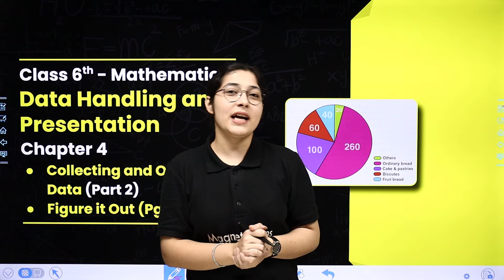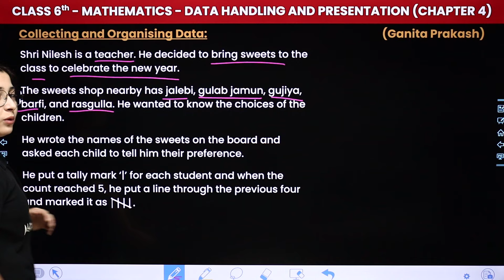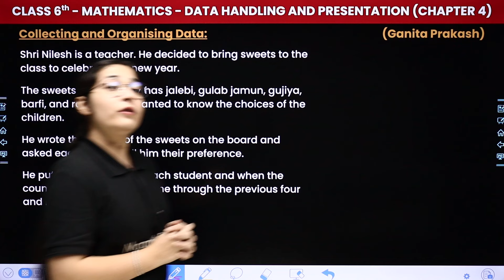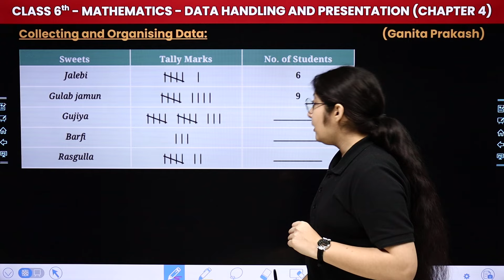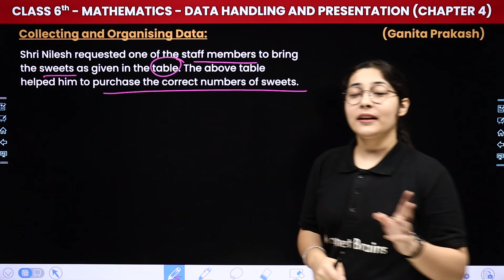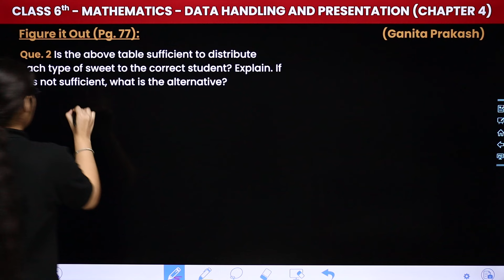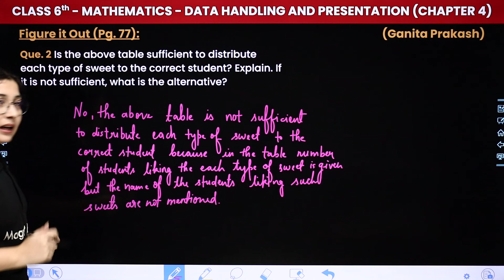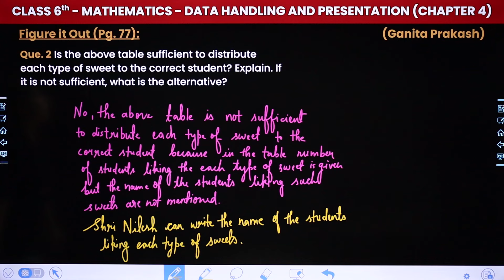Collecting & Organising Data (Part 2) & Figure It Out (Pg. 76 & 77) | Class 6 Maths Ch 4 | CBSE 2024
✔️ Class: 6th
✔️ Subject: Maths
✔️ Chapter: Data Handling & Presentation (Chapter 4)
✔️ Topic Name: Collecting & Organising Data (Part 2) & Figure It Out (Pg. 76 & 77)
✔️ Topics Covered In This Video (By Hashmeet Mam): Join Hashmeet Mam for 6th-grade students as she dives into the topic with a focus on Collecting & Organising Data (Part 2) & Figure It Out (Pg. 76 & 77) within Chapter 3 Data Handling & Presentation. Don't miss out on this insightful session to grasp key concepts and excel in your studies!
00:00 Introduction: Data Handling & Presentation - Collecting & Organising Data (Part 2) & Figure It Out (Pg. 76 & 77)
01:38 Collecting & Organising Data
06:03 Figure It Out (Pg. 76)
08:28 Figure It Out (Pg. 77)
13:49 Website Overview

cbse class 6 maths ch 4 collecting & organising data
class 6 data handling & presentation chapter 4
ch 4 data handling class 6 collecting & organising data
class 6 maths chapter 4 figure it out
ncert class 6 maths chapter 4 collecting & organising data
class 6 collecting & organising data chapter 4
chapter 4 data handling & presentation class 6
maths chapter 4 figure it out class 6